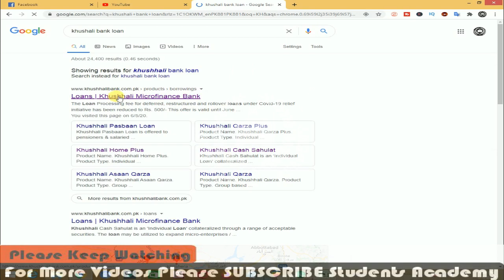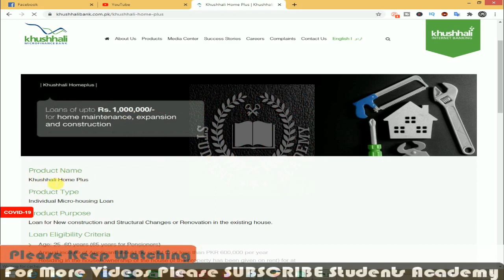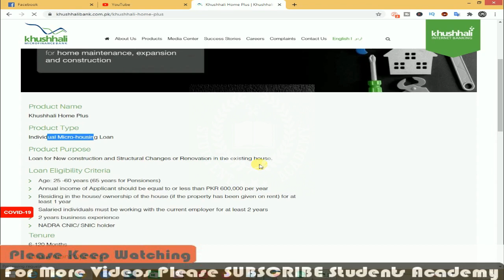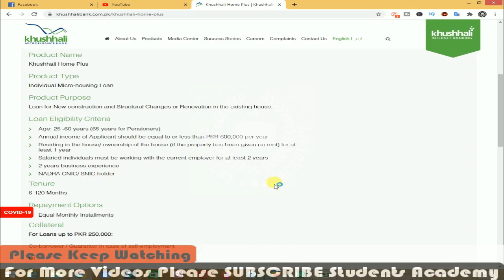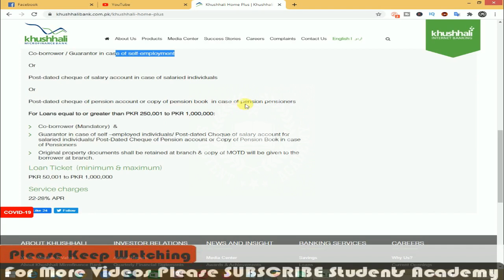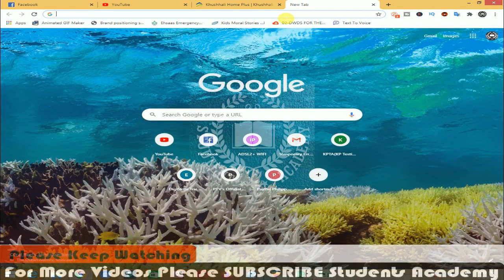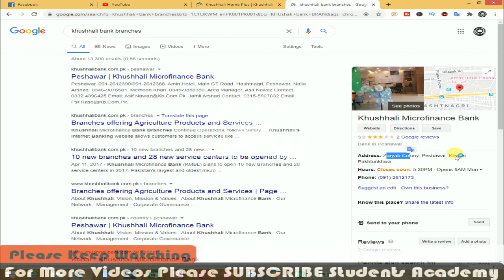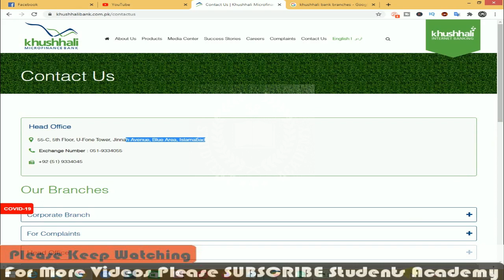How to Get Loan in Pakistan From Khushali Bank || Khushhali Bank Loan Scheme || Interest Free Loan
Hello Friends Today In This Video We will Learn That How to Apply For Loan IN Pakistan, you can get loan from Khushhali Bank very easy in a few steps, so please keep watching this video tell the end and alos like, Share , And Subscribe Students ACADEMY YOUTUBE channel.  Thanks